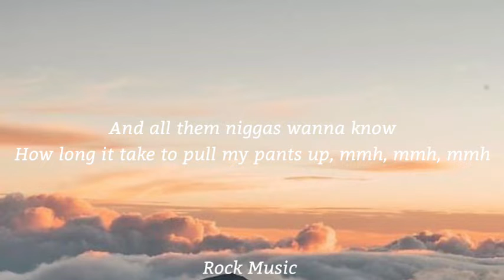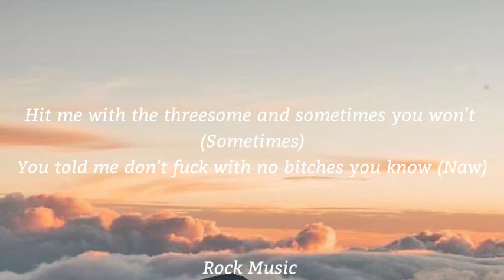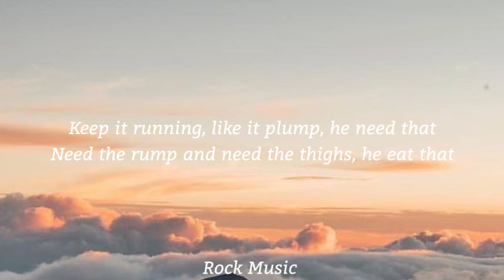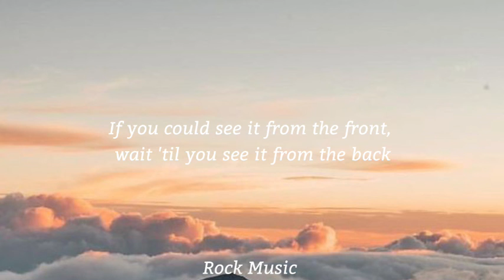Doja Cat, Tyga - Juicy (Lyrics)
Lyrics🎤👇

I keep it juicy juicy, I eat that lunch (Yeah)
She keep that booty booty, she keep that plump (Yeah yeah)
That natural beauty beauty, yeah, yeah
If you could see it from the front, wait 'til you see it from the back, back, back, back, back
(Wait 'til you see it from the...)
Back, back, yeah, back, back, back (Wait 'til you see it from the...)
Back, back, back, back, back (Wait 'til you see it from the...)
If you could see it from the front, wait 'til you see it from the back

He like the Doja with the Cat, yeah (Cat, cat, cat)
He like it thick, he like it fat, yeah (Fat, fat, fat)
Like to keep him wanting more
He ask me, "Doja, where you at, huh?" ("Where you at? Where you at?")
And all them niggas wanna know
How long it take to pull my pants up, mmh, mmh, mmh
Broke a fingernail and then some, mmh
Tryna squeeze into my True Religion denim, mmh, mmh, mmh
Sell it big, don't wanna sell you light (Yeah, I don't wanna sell it)
I don't buy it, where the cellulite? (Yeah, where that, where that at?)
He said the body unbelievable (Yeah)
Can't trust a big butt and a Gemini-i-i-i (Mmm)

Bring that ass over, Doja, bring it back, back, back (yeah)
I'm a big dog tryna eat the kitty cat, cat
I'ma slide in, the way it fit, I can tell we match (woo)
All about my racks, hella cheese, I don't fuck with rats (no)
Big crib in Hollywood, I don't even act (yeah)
Calm, relaxed, let a nigga tap, hit you on the app (woo)
Take a little, with the, wipe the pain away
Juicy and it's tighter than a virgin like Madonna say
I love when you give in, I love when you don't (Sometimes)
Hit me with the threesome and sometimes you won't (Sometimes)
You told me don't fuck with no bitches you know (Naw)
You got it, yeah, you got it, babe, you bust it on the floor

Yeah, he like it plump, he need that
Need the rump and need the thighs, he eat that
Eat that up, and in the night, he seek that
In the dark, and in the ride he keep that
Keep it running, like it plump, he need that
He eat that up and in the night, he seek that
Keep it running